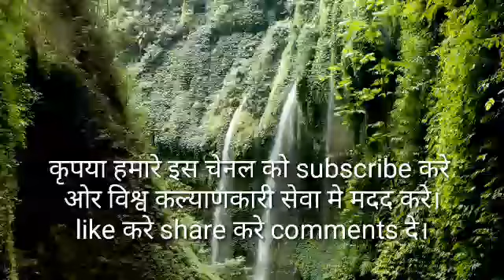Jee karta he baba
Latest bk songs